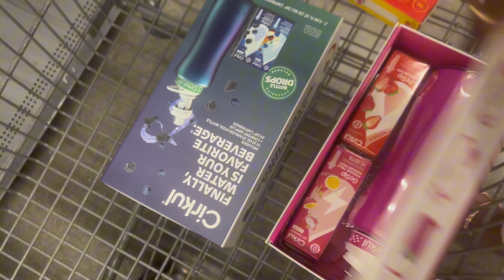~ Mommy & Daughters Day Trip & Mini Haul ~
It was nice to get away for a little while with my girls!